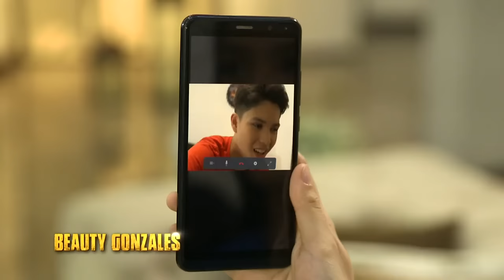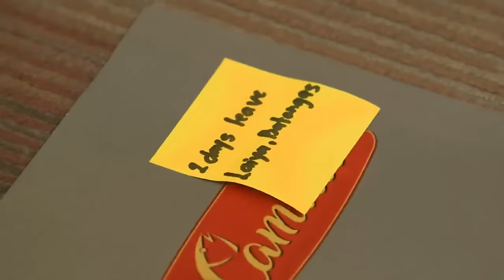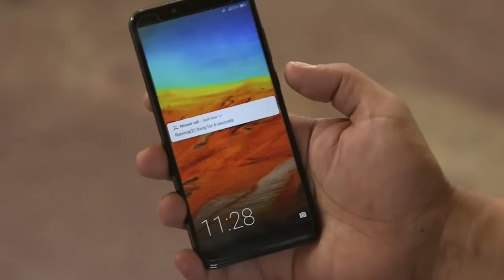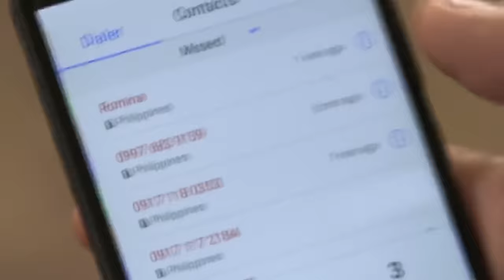[ENG SUB] Ep 161 | Kadenang Ginto | Francine Diaz, Dimples Romana,Beauty Gonzales,Andrea Brillantes